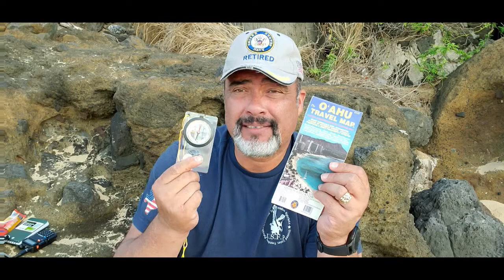Get Home Bag: Grab and Go All Scenario Load Out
This week we go over my get home bag. This is an all scenario load out should we have an EMP, grid down, vehicle down, all comms down and hopefully any other scenario. This bag is mainly for getting home to the family but can be be used as a bugout bag to get somewhere else.

Goal Zero Power Bank
Goal Zero Nomad 20 solar panel
UV5R Ham Radio